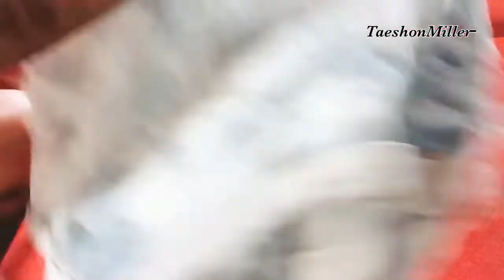How to |Plus sized boyfriend jean shorts